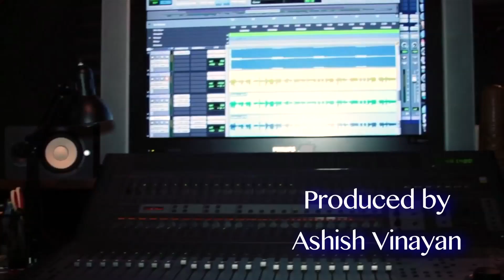2G 3G 4G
SCAMS : AN INTROSPECTION
SPEAKING SOFTLY OF SERIOUS SCAMS - 2G, COALGATE, CWG